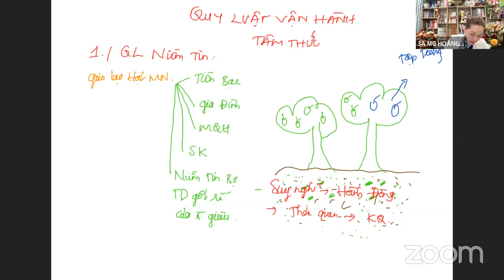Ngày 4: Hành Trình Thịnh Vượng Và Hạnh Phúc/Hoàng Phương SMTT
Thay Đổi Tư Duy Về Tài Chính
Tập Trung Vào Thành Công
Nâng Cao Giá Trị Nội Tại Gốc Rể Của Chính Mình

MÓN QUÀ TUYỆT HẢO VĨ ĐẠI DÀNH CHO BẠN VÀ GIA ĐÌNH BẠN

HỌC MỘT LẦN ỨNG DỤNG CẢ ĐỜI & TRUYỀN CẢM HỨNG CHO THẾ HỆ MAI SAU
HỌC CẢ ĐỜI GIÀU CÓ HẠNH PHÚC BẤT TẬN: SỐNG CUỘC SỐNG ĐÁNG SỐNG NHƯ MƠ ƯỚC

21 NGÀY ỨNG DỤNG SỨC MẠNH TIỀM ẨN BÊN TRONG - KHAI PHÁ KHO BÁU VÔ TẬN BÊN TRONG BẠN
ĐỂ ĐẠT CHÍNH XÁC MỌI MỤC TIÊU TRONG CUỘC SỐNG

KHI BẠN RA QUYẾT ĐỊNH SỨ MẠNH CỦA BẠN ĐƯỢC HÌNH THÀNH
MẠNH LỆNH CỦA BẠN LÀ MẠNH LỆNH CỦA VŨ TRỤ

Cùng Nhau Cam Kết Kỷ Luật Đạt Mục Tiêu

✳️✳️ BÍ KÍP BÙNG NỔ QUY MÔ, DOANH SỐ, LỢI NHUẬN

🎯🎯🎯 Ibox để hiểu rỏ hơn về bộ công thưc nhé

💎THÀNH CÔNG - GIÀU CÓ - HẠNH PHÚC VIÊN MÃN💎